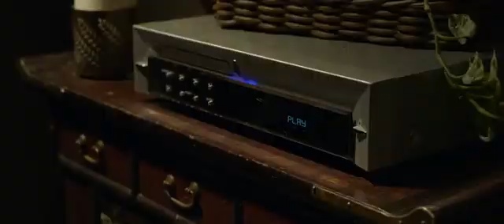Hollywood action king video Hindi dubbed HD video Super action video clip Best video live (5)